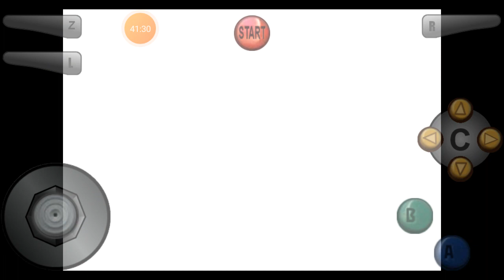Super Mario 64 Part 4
Fala galera hoje vim trazer para vcs um vídeo de Super Mario 64.